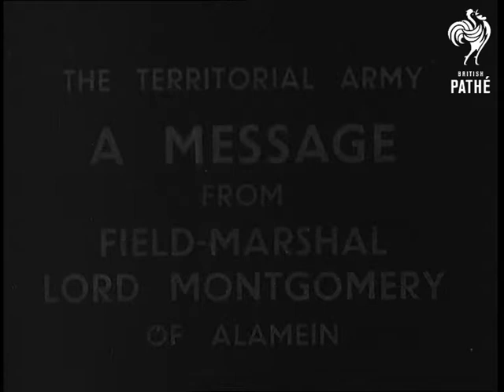Monty's Appeal For The Territorial Army (1947)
Title reads: "The Territorial Army - A Message from Field Marshall Lord Montgomery"

Location Unspecified

Medium close-up of Montgomery talking of T.A. Good close-ups of Lord Montgomery.
 FILM ID:2909.24